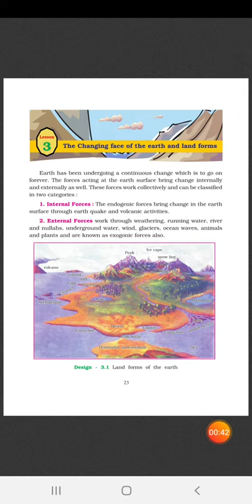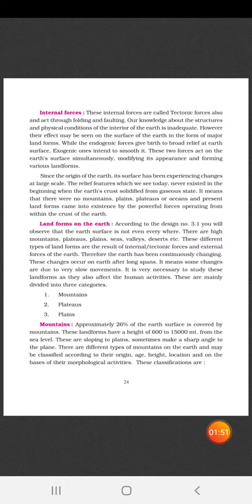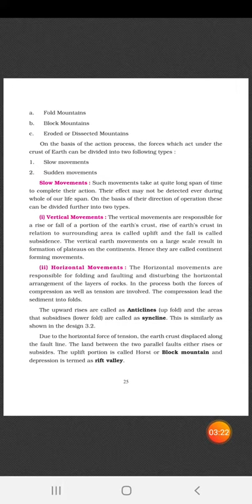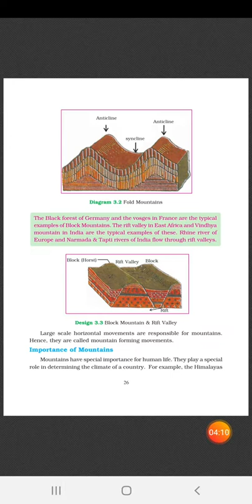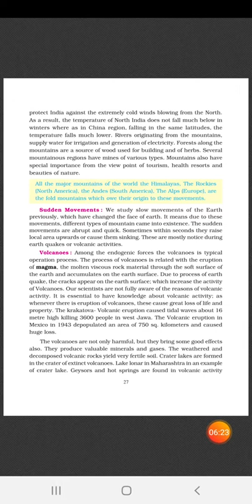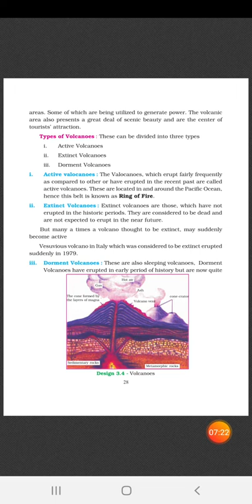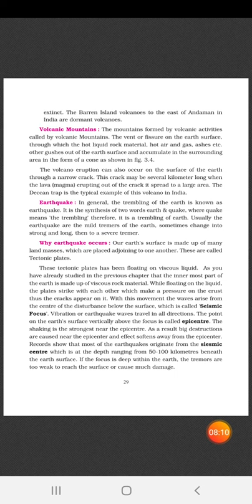PSEB,CLASS-7TH,GEOGRAPHY,Lesson-3(The changing face of the earth and landforms),Part-1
PSEB,CLASS-7TH,GEOGRAPHY,Lesson-3,part-1, English medium